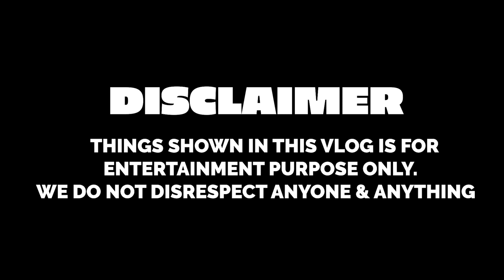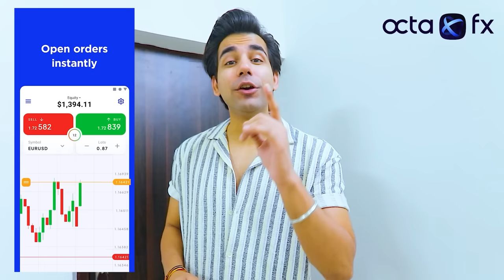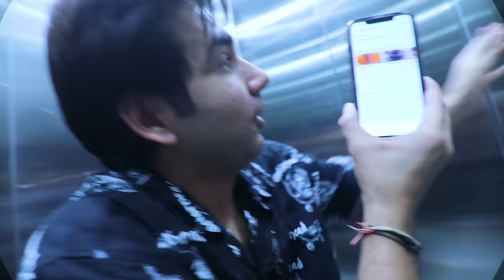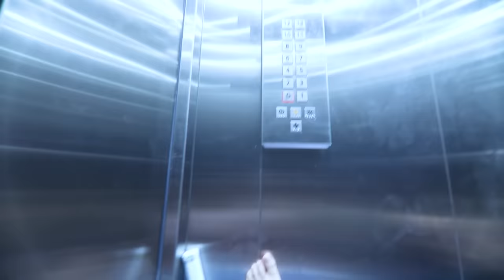LIVING IN LIFT FOR 24 HOURS | Rimorav Vlogs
Watch LIVING IN LIFT FOR 24 HOURS by Rimorav Vlogs

Press and get 5,000 USD on your demo account!
Start getting your second income with the principal sponsor of the Delhi Capitals - OctaFX 🏆